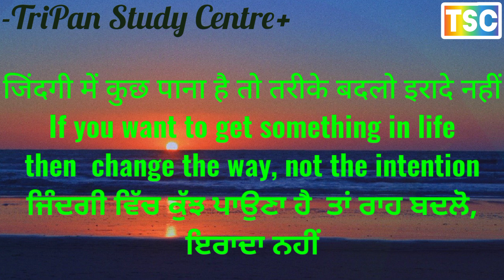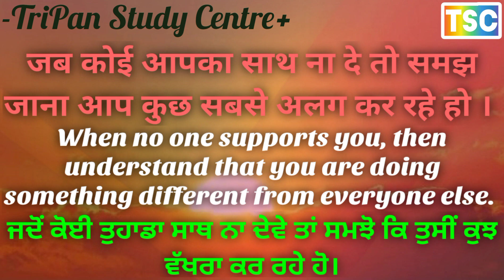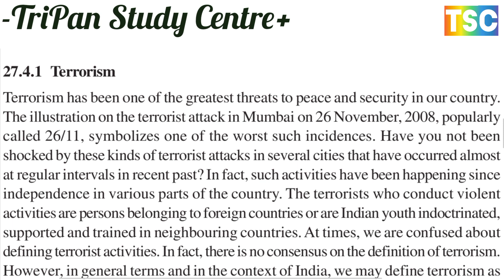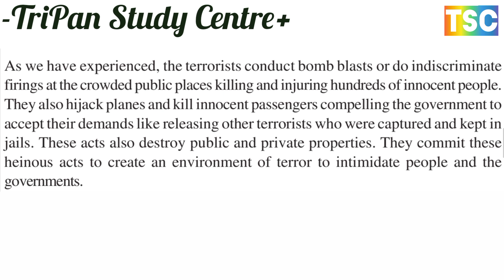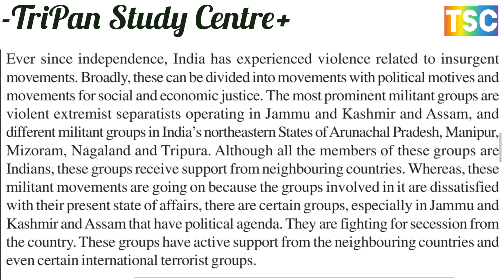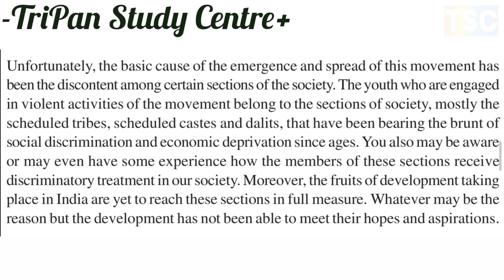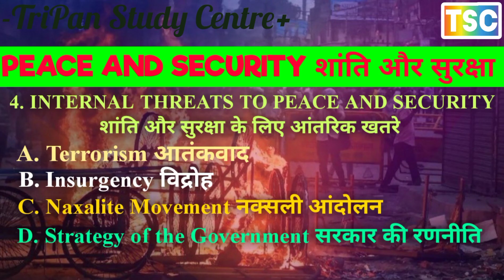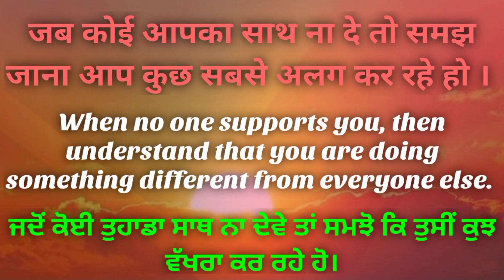Terrorism आतंकवाद / Insurgency विद्रोह / Naxalite Movement नक्सली आंदोलन /Strategy of the Government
Chapter 27
PEACE AND SECURITY शांति और सुरक्षा
1. PEACE AND SECURITY शांति और सुरक्षा
A. Meaning अर्थ
B. Traditional and New understandings of Peace and Security शांति और सुरक्षा की पारंपरिक और नई समझ
2. PEACE AND SECURITY FOR DEMOCRACY AND DEVELOPMENT लोकतंत्र और विकास के लिए शांति और सुरक्षा
3. PEACE AND SECURITY: APPROACH ADOPTED IN INDIA शांति और सुरक्षा: भारत में अपनाया गया दृष्टिकोण
A. Evolution of Approach to Peace and Security during freedom movement स्वतंत्रता आंदोलन के दौरान शांति और सुरक्षा के दृष्टिकोण का विकास

B. Peace and Security in the Constitution संविधान में शांति एवं सुरक्षा
4. INTERNAL THREATS TO PEACE AND SECURITY शांति और सुरक्षा के लिए आंतरिक खतरे
A. Terrorism आतंकवाद
B. Insurgency विद्रोह
C. Naxalite Movement नक्सली आंदोलन
D. Strategy of the Government सरकार की रणनीति
5. INDIA AND THE INTERNATIONAL PEACE AND SECURITY भारत और अंतर्राष्ट्रीय शांति और सुरक्षा

A. Policy of Non-alignment गुटनिरपेक्षता की नीति

B. Support to United Nations संयुक्त राष्ट्र को समर्थन